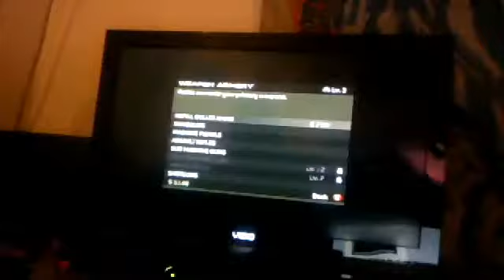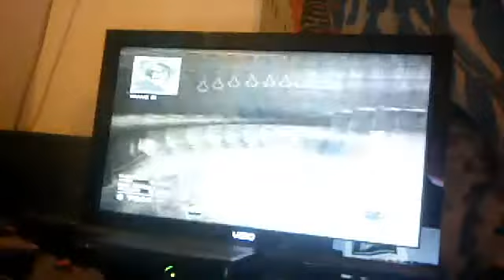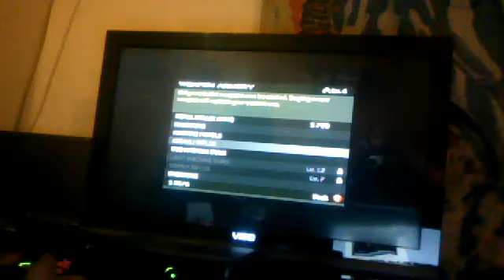CODMW3 how long can i survie from lv 1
me seeing how long i can survie at lv 1 in special ops